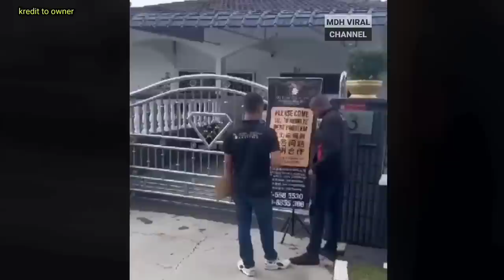TEKNIK TERBARU SINDIKET AHLONG DI JOHOR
TEKNIK TERBARU SINDIKET AHLONG DI JOHOR memaparkan tindakan beberapa orang lelaki dipercayai geng ahlong menggunakan sepanduk dan juga pembesar suara dalam usaha mereka untuk mengutip hutang.